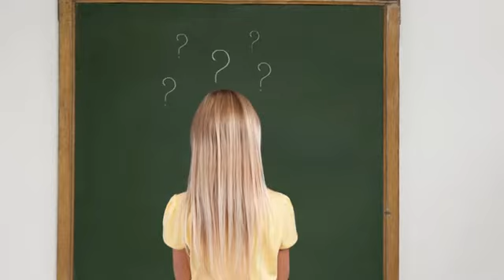A Women-Only City?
Both cultures get women wrong—but in completely different ways. For the Chuck Colson Center for Christian Worldview, I'm John Stonestreet with The Point. for more commentaries about life, culture, and current events